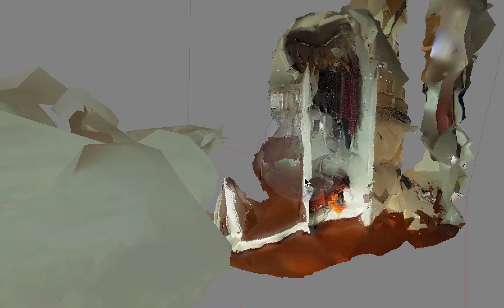Three dimensional reconstructed room by using Ricoh Theta S